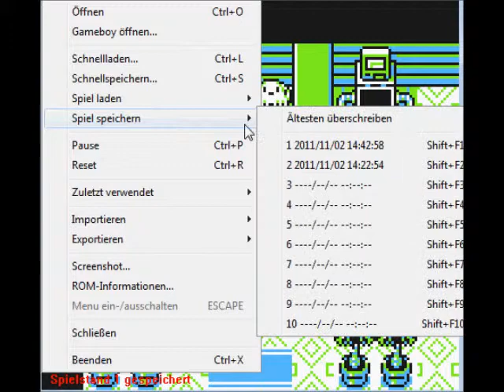Pokémon Gelb [DE] [16/43] Felstunnel